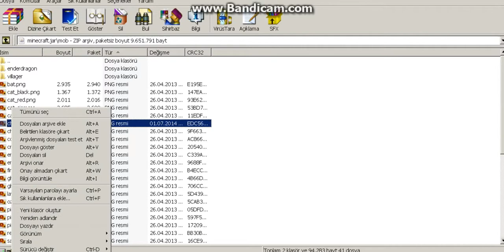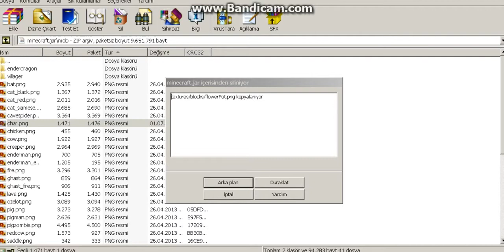Minecraft Skin Yapımı Türkçe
Arkadaşlar bu bölümümüzde size skin yapımını gösterdik s.s.s
İyi Seyirlerrr :)